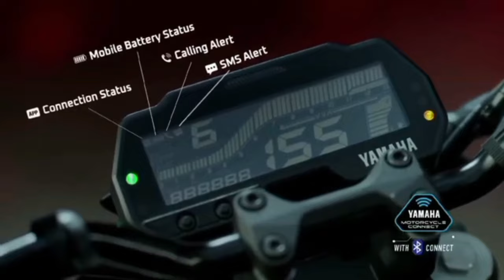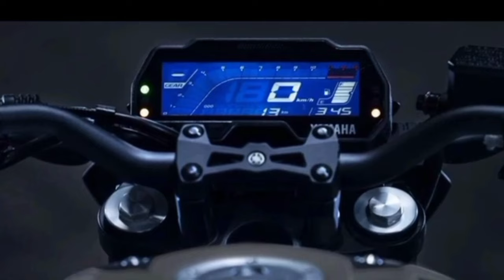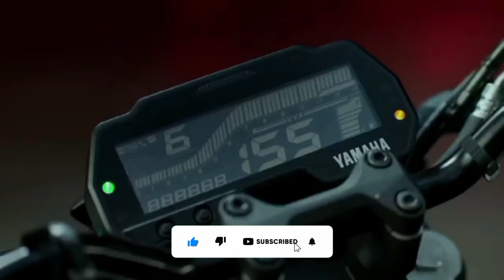Yamaha MT 125 Walkaround Review ✅ Price, Launch Date?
Yamaha MT 125 Walkaround Review ✅ Price, Launch Date? @Rider_12345

mt 125,
yamaha mt 125 launch date in india,
mt 125 launch date in india,
yamaha mt 125 price,
mt 125 price,
yamaha mt 125 price in india,
new bike launch in india,
upcoming 125cc bike,
new bike update,
new 125cc bike,
latest 125cc bike,

About this video:
Video Credit  :-
Image Credit :-